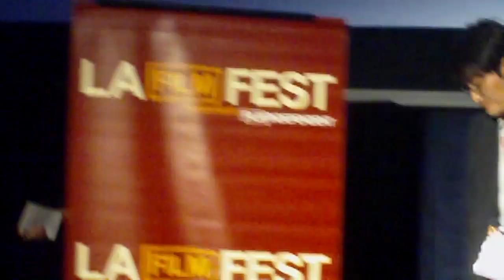Los Angeles Film Festival - Han Gong-Ju Q&A